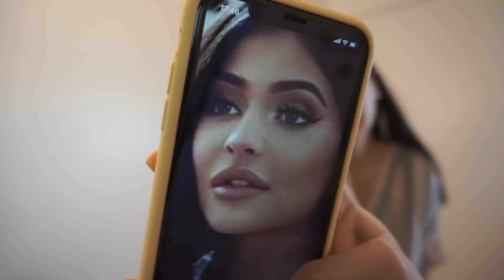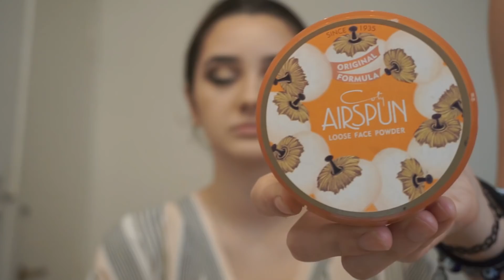Arréglate conmigo para una fiesta de quince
Holis